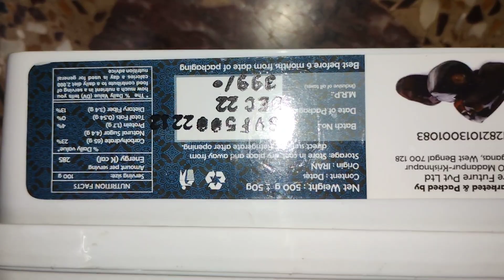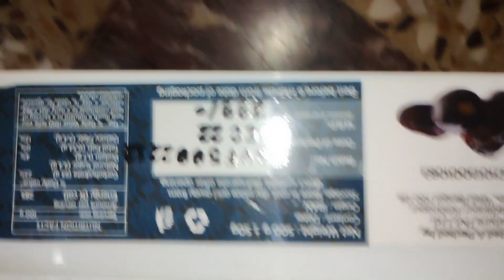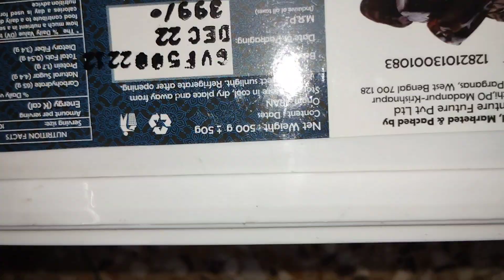Jackpot Premium Imported dates Review